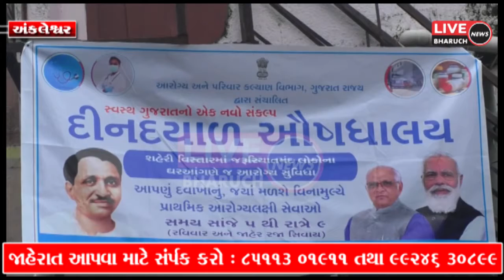અંકલેશ્વર નગર પાલિકા દ્વારા પંડિત દીનદયાળ ઔષધાલય કેન્દ્રનો પ્રારંભ કરવામાં આવ્યો